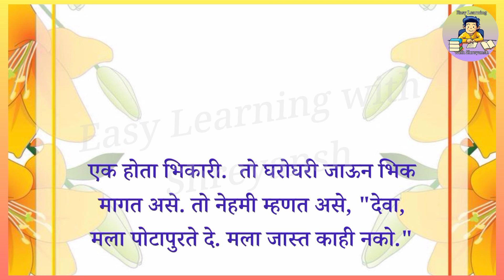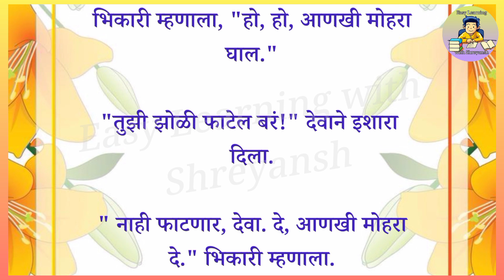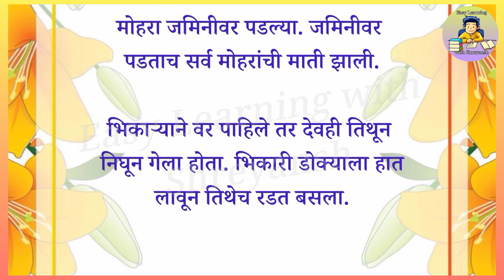अति तेथे माती/छान छान गोष्टी/Ati Tethe Mati/Chan Chan Goshti/अति तेथे माती मराठी गोष्ट/Marathi Katha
अति तेथे माती /छान छान गोष्टी/Ati Tethe Mati/Chan Chan Goshti/अति तेथे माती मराठी गोष्ट/Marathi Katha/Marathi Story